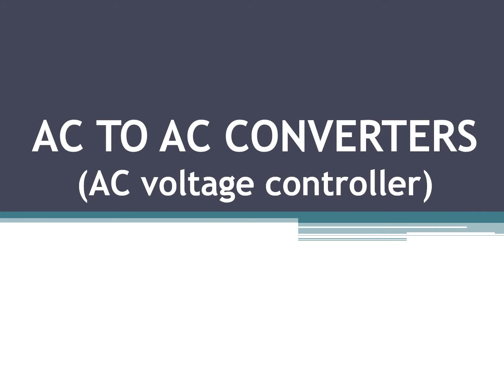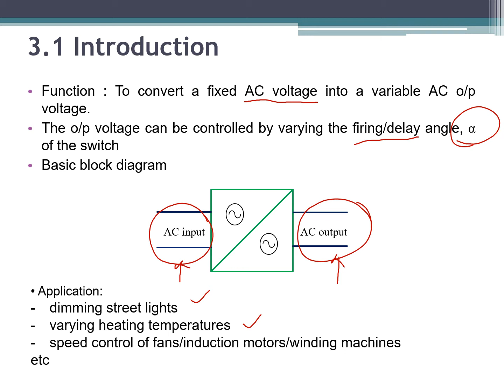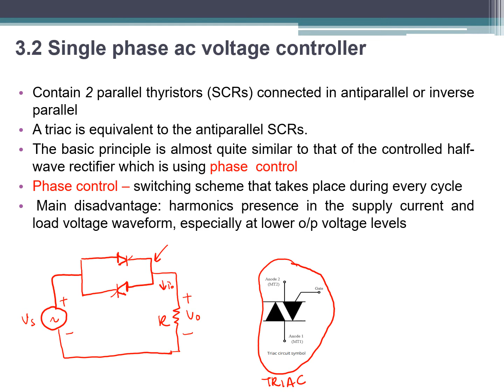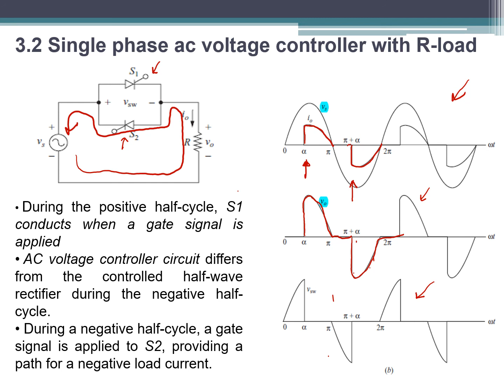AC voltage controller